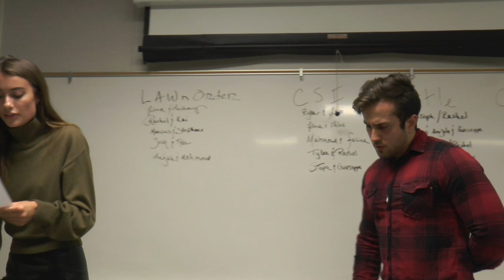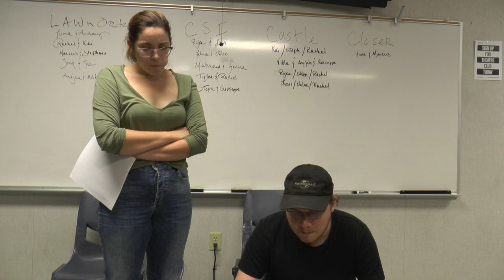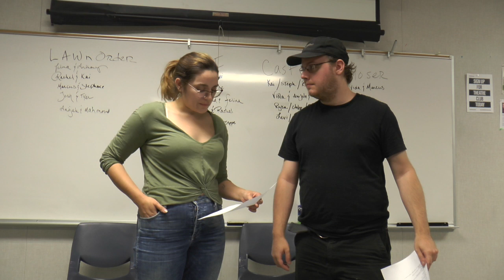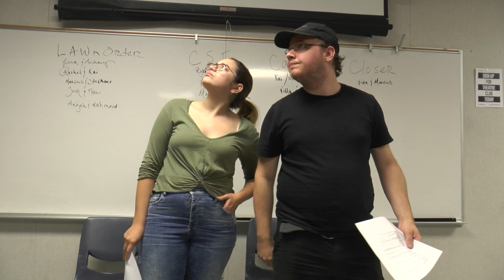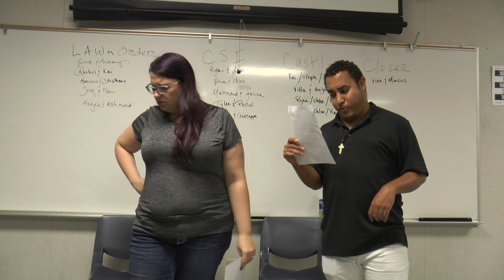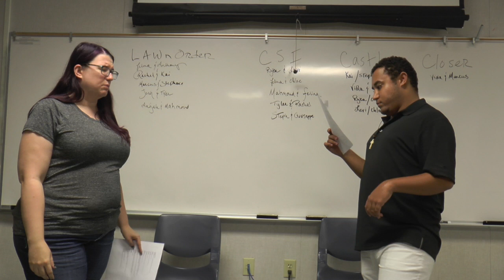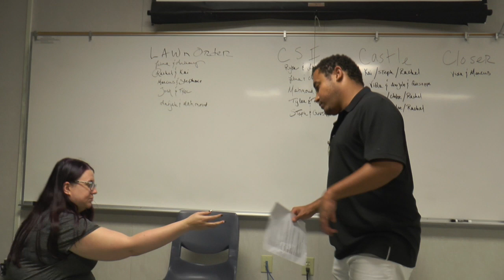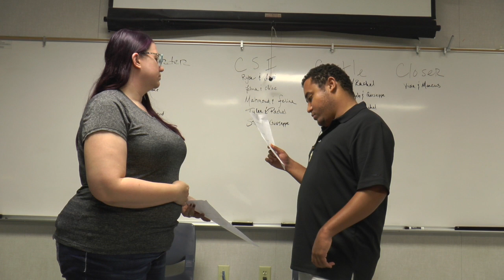CTVR 104 Oct 21 1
This video is about CTVR 104 Oct 21 1